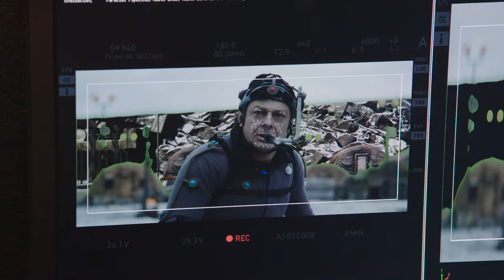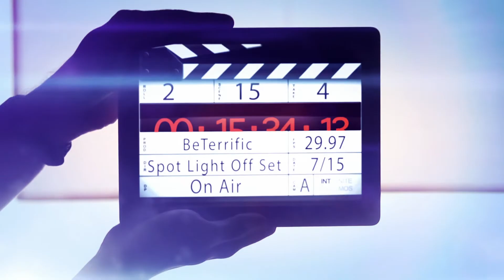Aleks Paunovic Live from Red Carpet - "War for the Planet of the Apes"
Aleks Paunovic talks to BeTerrific Live from the "War for the Planet of the Apes" Red Carpet!